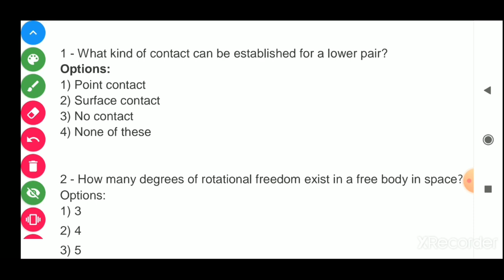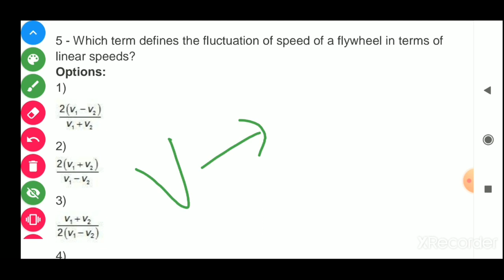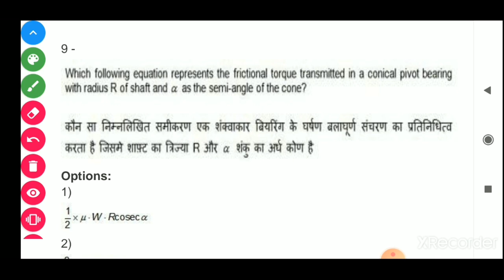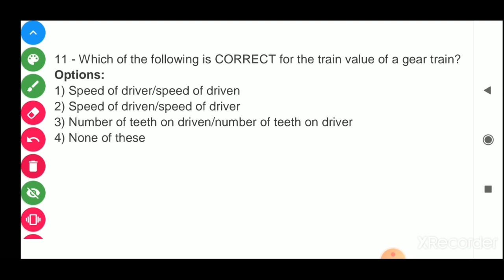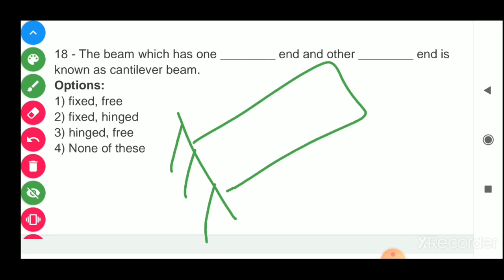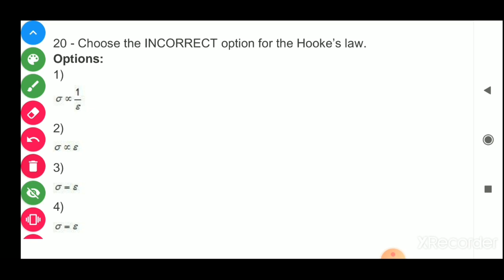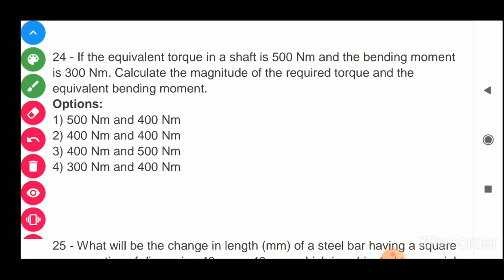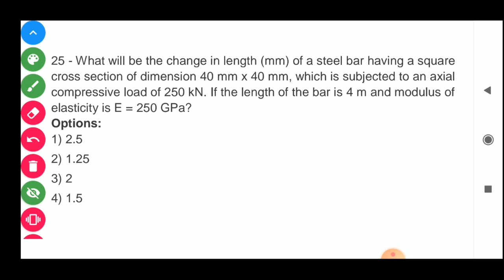SSC JE 2020 | SSE JE Previous year Question Paper 2017 | Part 1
Previous year mechanical engineering questions in SSC JE 2017